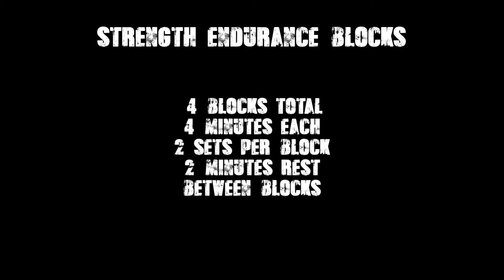Strength Endurance Circuit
A strength endurance circuit using kettlbells, dumbbells, landmine, and the TRX